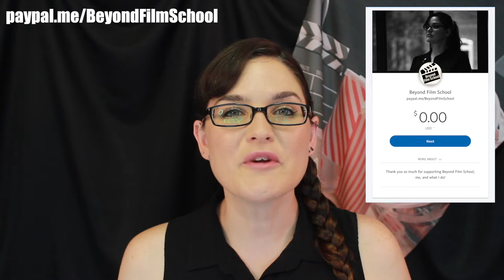The Key Production Assistant Life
Alright, here it is the last PA video in the series of on Set PAs. I tell you what a Key Production Assistant does, their responsibilities, and some of the characteristics you need to be a Key Production Assistant.

00:00 - 1:23 Intro
1:24 - 1:49 What is a Key Production Assistant
1:50 - 11:02 Key Production Assistant Responsibilities
11:03 - 13:40 Key PA Characteristics
13:41 14:23 Key PA Side Notes
14:24 - 15:26 Key Production Assistant Pay/Salary

🎬🎬🎬 Set PA Trainings, Events, Workshops